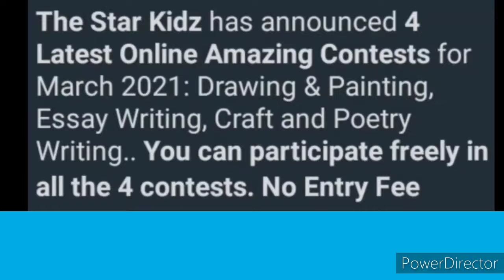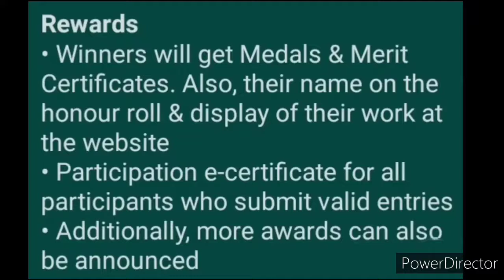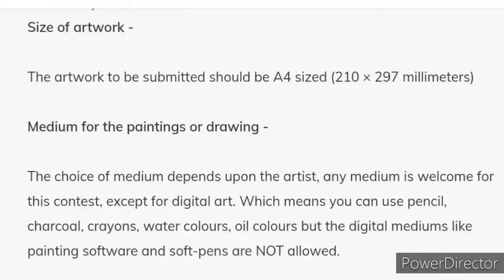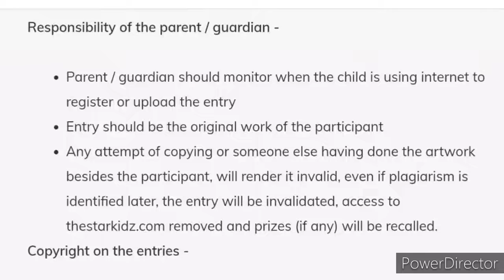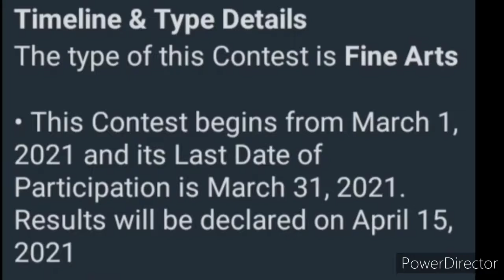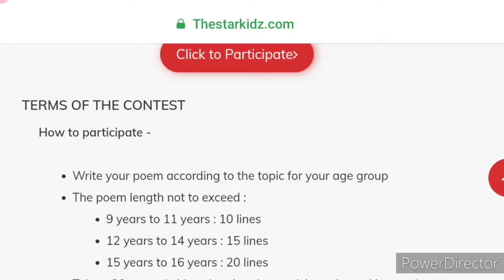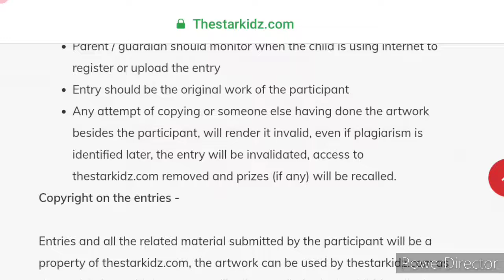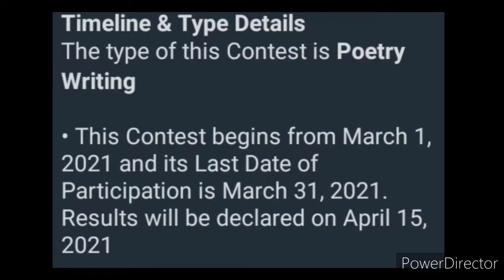Get Medals, Certificate & More - Free Online Contest Talks 2021 | Drawing & Painting | Poem Writing